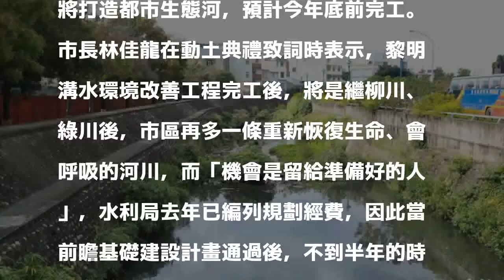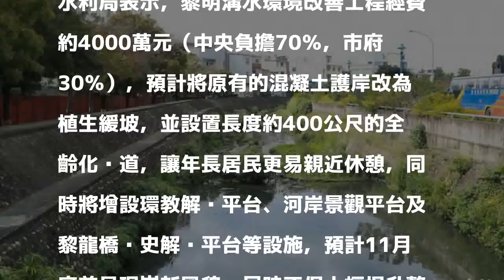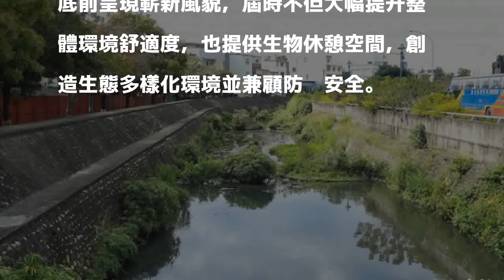黎明溝改善工程動工 中市再添會呼吸河川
〔記者張菁雅／台中報導〕台中市南屯區黎明溝過去因自辦重劃工程一度面臨被填平的命運，經地方人士奔走搶救而獲得保留，但已失去部分河道、河岸破損嚴重，加上近年污水流入，生態遭破壞。台中市政府因此提出水環境改善工程，並獲前瞻基礎建設計畫補助，今日舉行動土典禮，將打造都市生態河，預計今年底前完工。

發表評論評論如下。